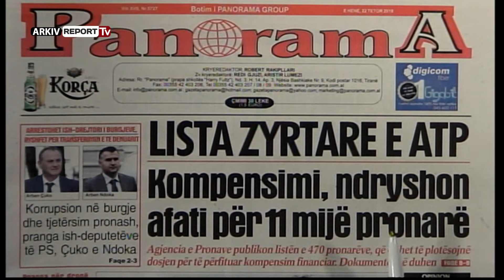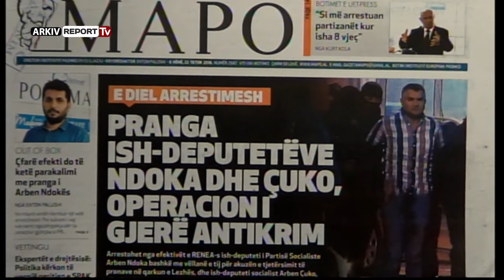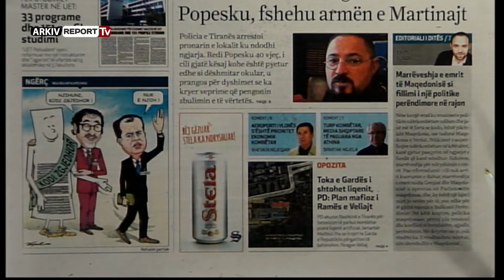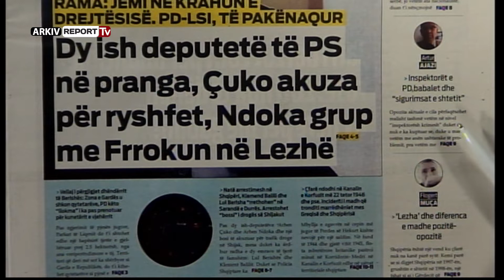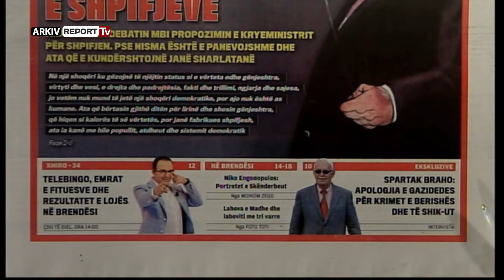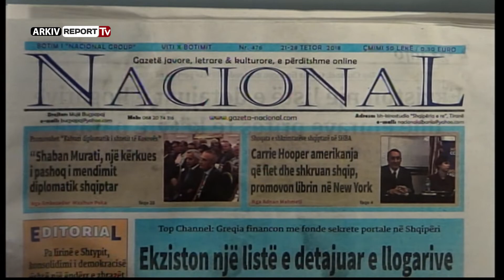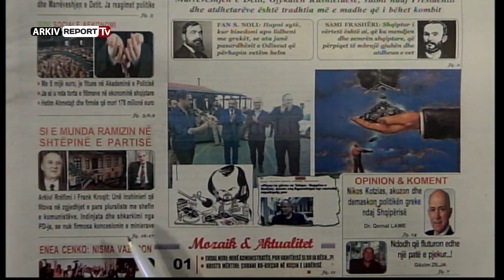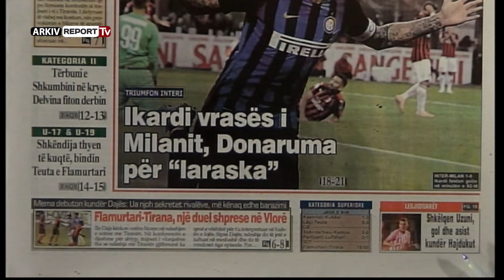Report TV - Emisioni Shtypi i Ditës dhe Ju, gazetat dhe telefonatat 22 Tetor 2018